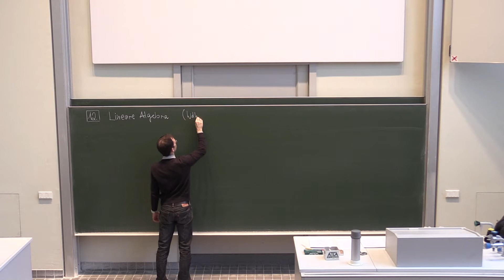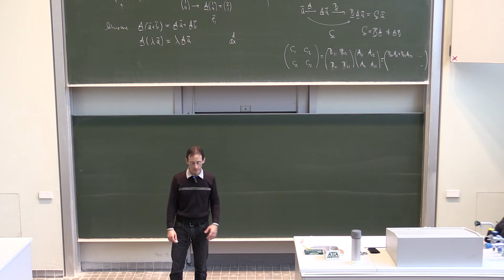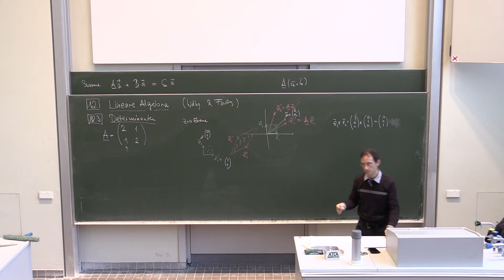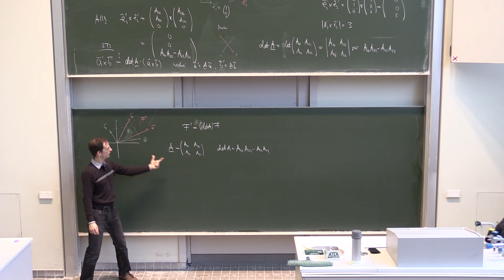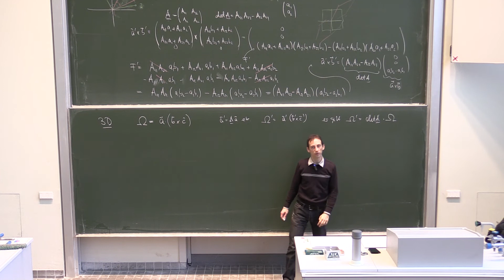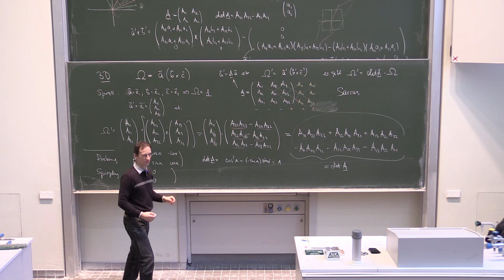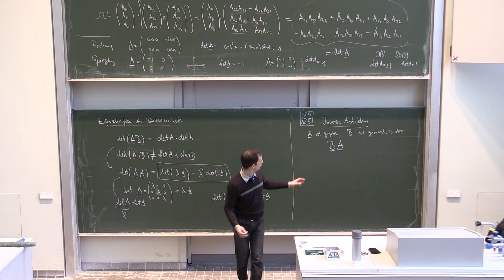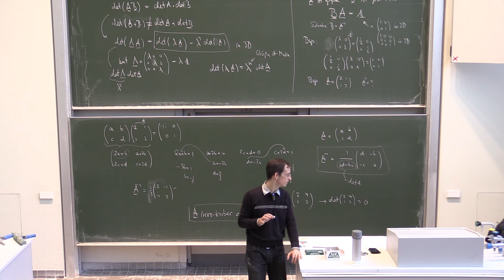Pk4 MG WS16 VL22 Determinante und inverse Abbildung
Mathematische Grundlagen der Physik für Kombibachelor, WS2016, Humboldt Universität zu Berlin.